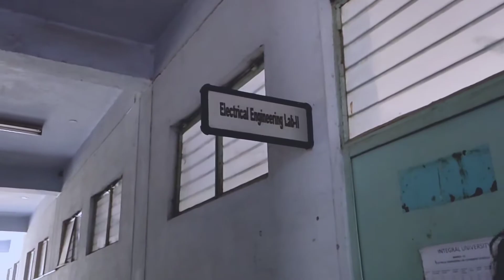ELECTRICAL ENGINEERING LAB🧐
Hello guys
Welcome to our vlog hope you enjoy our vlog. Ye video mere life me hone wali chize hai jo ke mai record karta hu.